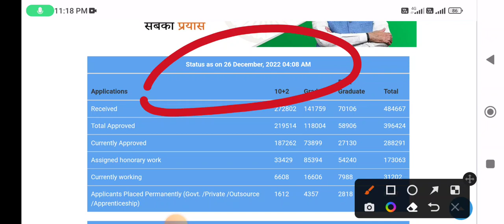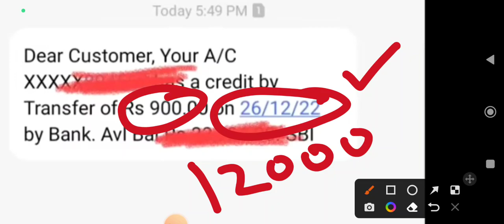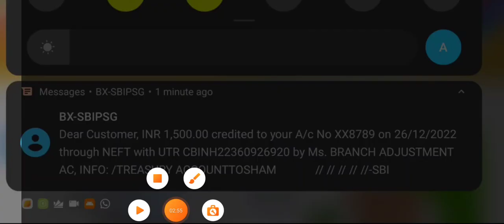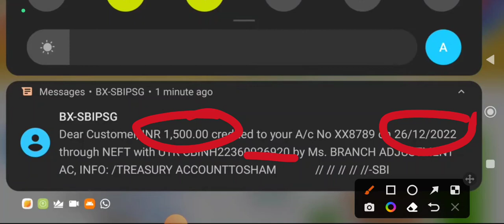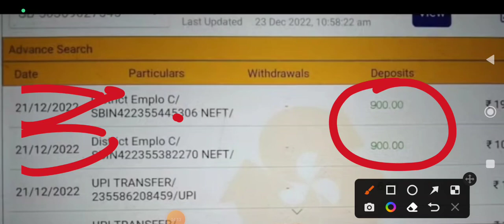सक्षम योजना अभी अभी भता मानदेय जारी हुआ || बड़ी खुशखबरी नए साल पर बड़ा धमाका मौज कर दीsakshamyojana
सक्षम योजना अपील कैसे भरें

saksham yojana first appeal saksham yojana mein kya kaam karna padta hai saksham yojana form kaise bhare update family record haryana HARYANA SAKSHAM YOJANA ONLINE APPEAL haryana saksham helpline number

saksham yojana applicant detail saksham me appeal kaise kare

सक्षम योजना चेक स्थिति

saksham yojana ka form kaise bhare saksham yojana new update 2022

saksham yojana latest news saksham yojana ke paise kyon nahin a rahi

saksham yojana rejected form saksham yojana se naam kaise katwaye

उम्मीदवार सक्षम योजना से वंचित

saksham yojana ke paise kaise check kare
HOW DO FILL SAKSHAM HARYANA APPEAL saksham yojana form reject appeal kaise kare
saksham_yojana
आवेदन पर आपत्ति होने के बाद अपील कैसे लागू की जाती है
Saksham yojana latest news
Saksham yojana latest update Saksham yojna
saksham yojana new update
Saksham update
सक्षम बच्चे अपडेट
सक्षम योजना जांच स्थिति कार्य संदेश प्रारंभ
सक्षम अलर्ट टाइम
Saksham yojana New jaankari Saksham yojana New notice
नई जानकारी सभी सक्षम
Saksham yojana change Saksham yojana login
Saksham allowance
Saksham yojana Job opportunity Saksham Yuva
Saksham yojana in Haryana Saksham yojana New
New saksham candidate
Saksham yojana detail
Saksham new message
Salary saksham
Saksham yojana 2022 Haryana saksham Yuva
Saksham yojana honorarium
Saksham yojana honorary letter
Saksham New message
Saksham yojana login
Saksham yojana attendance Saksham yojana employment
Saksham Yuva Haryana January month work message
saksham yuva latest news
saksham yojna haryana latest news
saksham yuva yojana haryana